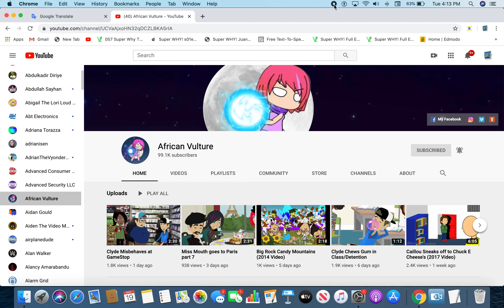African Vulture Lied About Her Gender (Read Description)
He's a boy. Not a girl. Like Putteri Arrifa Huda, and Angga Daffa.